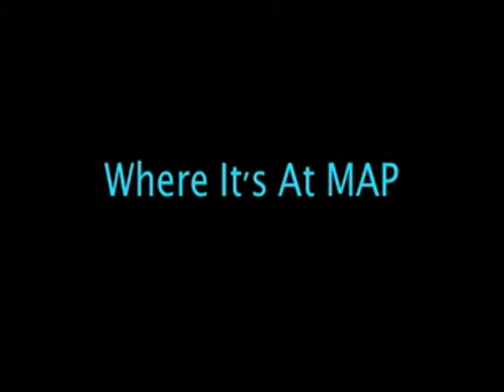Where Its At Map - DLANC